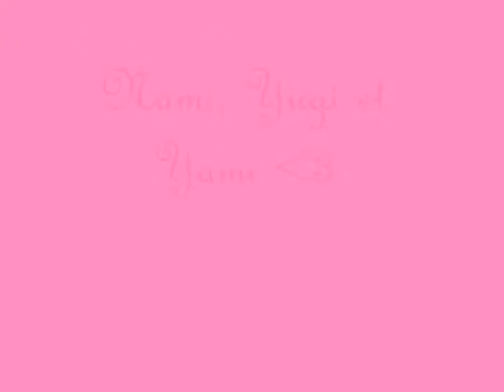Nami, Yugi et Yami - Lose your love